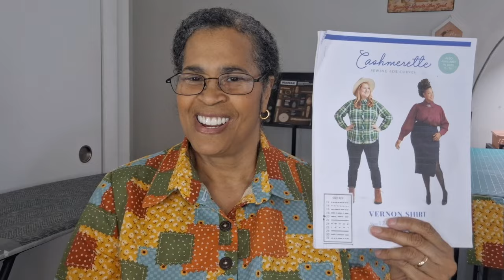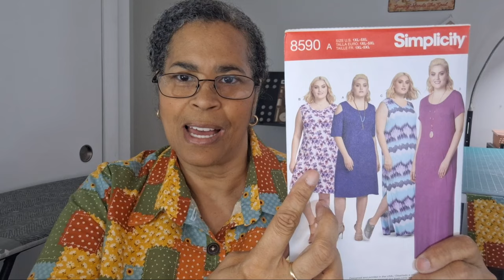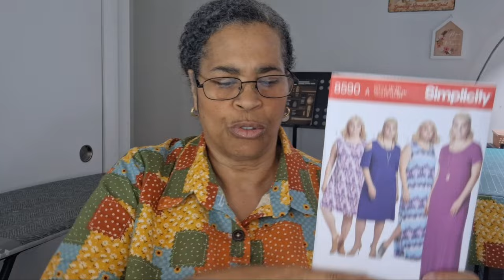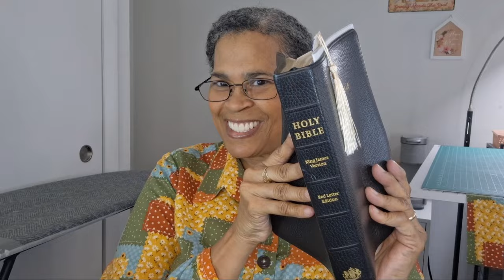fridaysews April 19, 2024 | Episode 48 | Cashmerette Vernon Shirt... Done✔️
Hello Sew Friends! Welcome or welcome back to Zelda Sews!

I appreciate you visiting my channel!

Today's Video... It's Friday Sews!  I finished the Cashmerette Vernon shirt!

Channels mentioned...

I am a self-taught sewist from years ago, but I have so much more to learn, and I'm excited about my new sewing journey!

I hope you will consider joining me as I share my sewing makes, seeing plans, a little bit about life, and a bible verse or two!🫠 Have a blessed day, and Happy Sewing!🥰